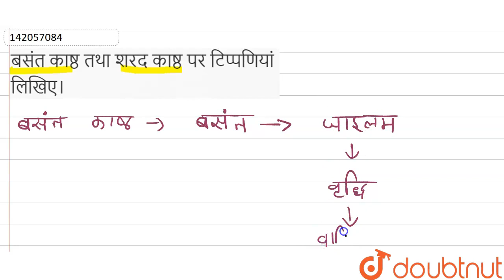बसंत काष्ठ तथा शरद काष्ठ परटिप्पणियां लिखिए। | 11 | पुष्पी पोधों की शारीरिकी | BIOLOGY | BHARAT...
बसंत काष्ठ तथा शरद काष्ठ परटिप्पणियां लिखिए।
Class: 11
Subject: BIOLOGY
Chapter: पुष्पी पोधों की शारीरिकी
Board:Bihar Board

👉 Have Any Query? Ask Us.